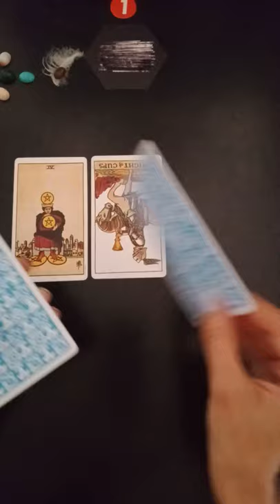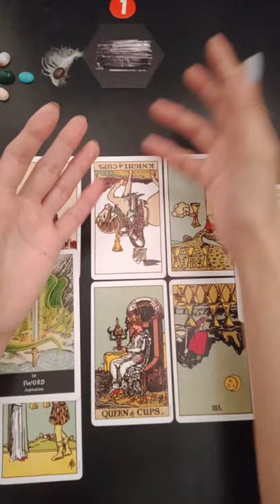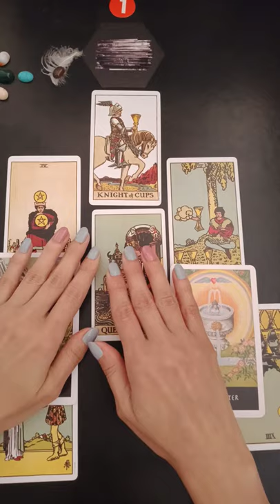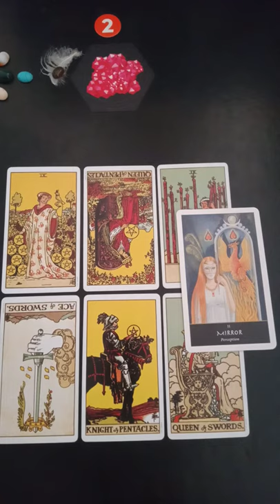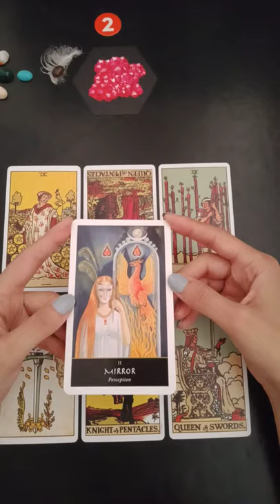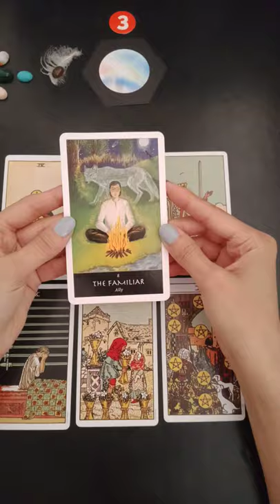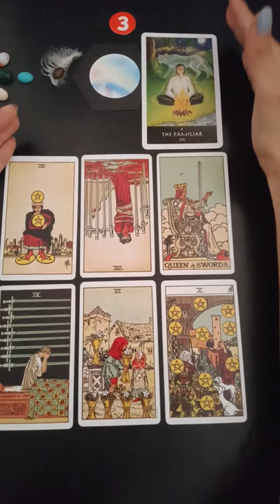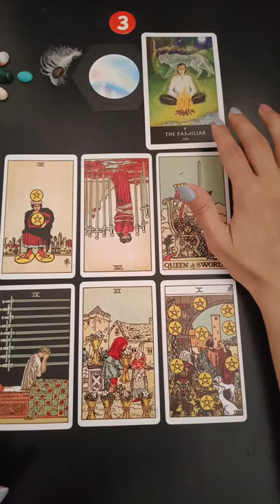What obstacles are standing in the way of love? ❤️ 💏 | Pick a card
What's standing in the way from find love? or being with the person you dream of?
What obstacles are standing in the way of you finding love?

Let's find out in the reading what you can do to energetically expedite your journey to finding your true love! 💗

Timestamps🦋:
Pile 1 (Black Tourmaline Stone)  : 01:53
Pile 2 (Cuprite Stone) : 10:56
Pile 3 (Moonstone) : 19:37

Sometimes there is a lot of readings that I have to give love to, in this case, I will reply back to you and schedule the time that you will receive your reading ❤️  thank you 😊 🙏